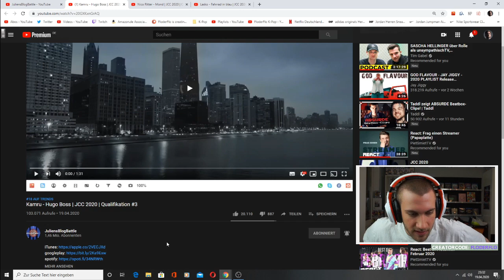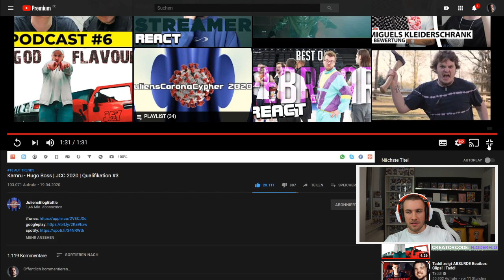Kamru - Hugo Boss | JCC 2020 | Qualifikation #3 - Reaction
►Brauche ich

Flo M.
Postfach 11 61
25442 Quickborn

Flo M.
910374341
Packstation 117
25451 Quickborn